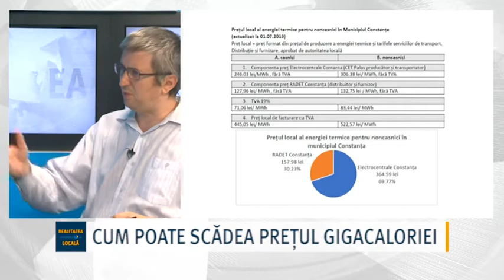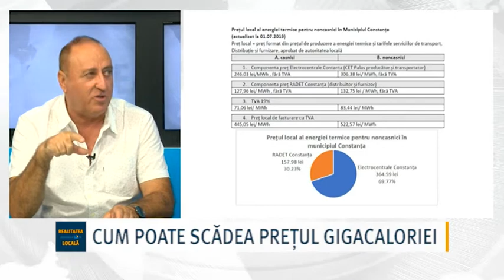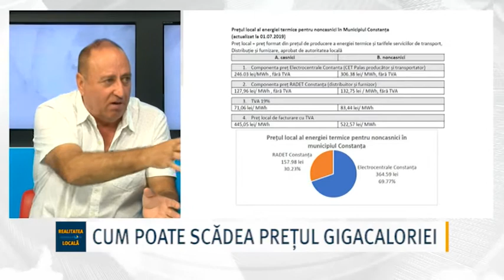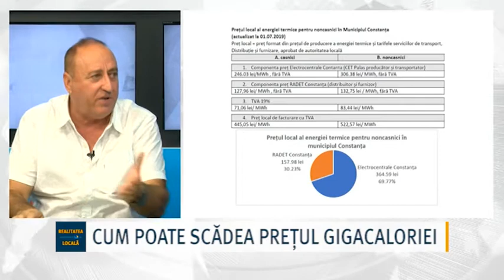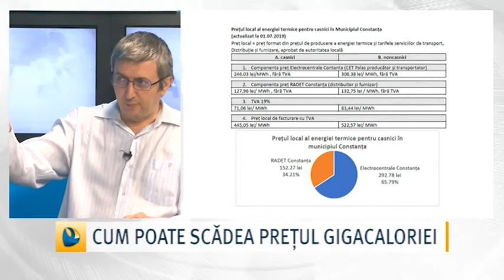CUM POATE SCĂDEA PREȚUL GIGACALORIEI